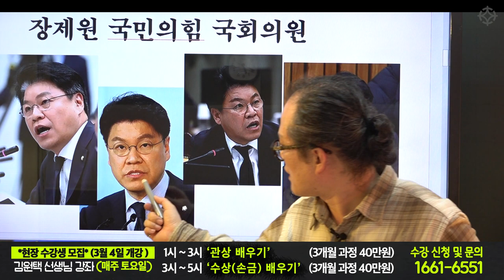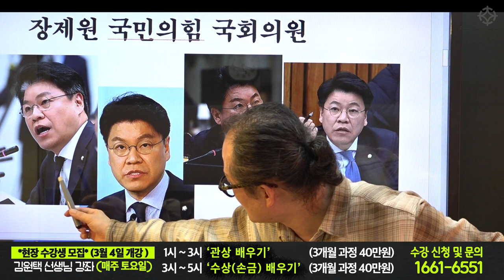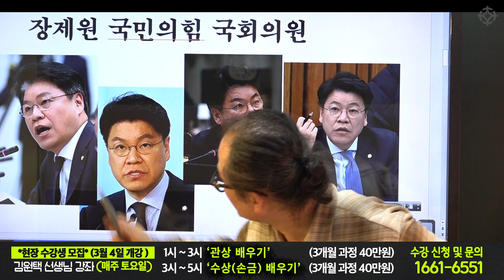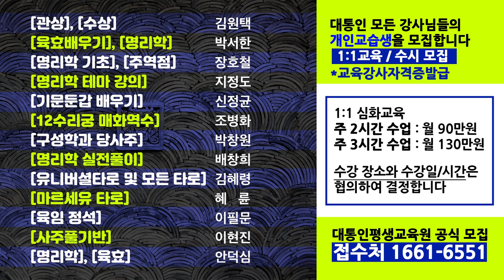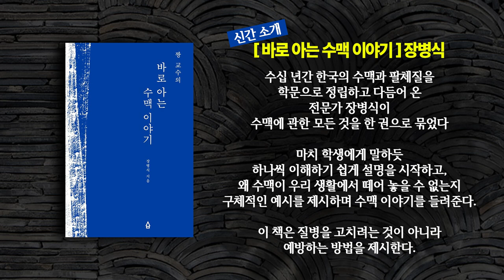장제원 관상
김원택 선생님의 '관상' '손금'

3개월 과정(40만원) 3월 4일 토요일 개강

3개월 과정(40만원) 3월 4일 토요일 개강

3개월 과정(60만원) 3월 4일 토요일 개강

3개월 과정(40만원) 3월 4일 토요일 개강

2개월 과정(40만원)

1개월 과정(50만원)